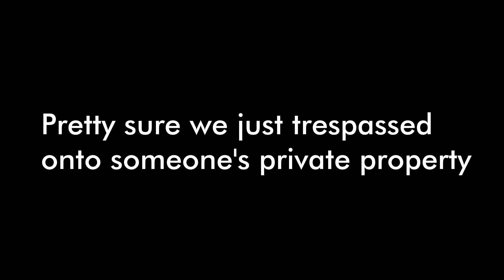VLOG | Hatta Heritage Village Hike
Stumbled across amazingly lush green place in Hatta while exploring with my parents! Go for the Trees Stay for the trees! it was still under construction in november 2017 do not know if it has been completed now or not!